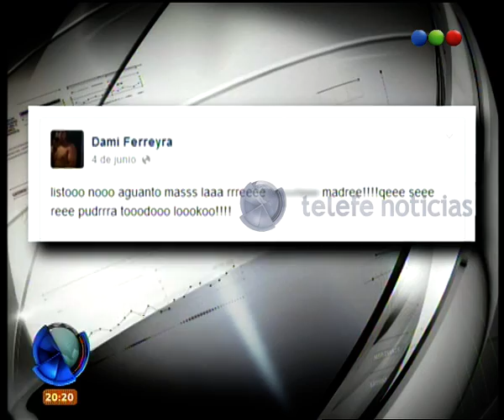Anunció por Facebook que iba a atacar a su ex - Telefe Noticias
Un joven de Río Negro anunció por la red social que iba a atacar a su ex pareja y cumplió.  El joven la atacó a puñaladas.